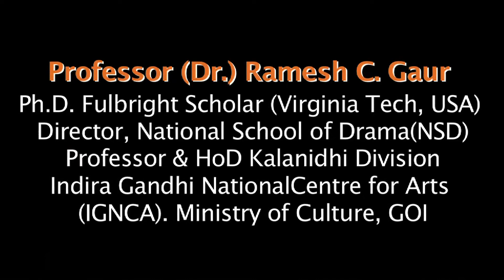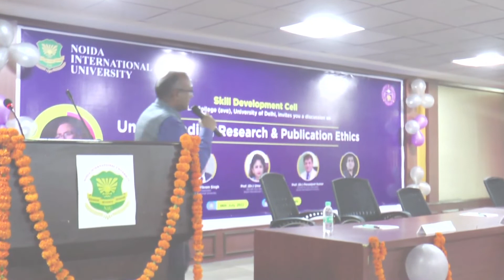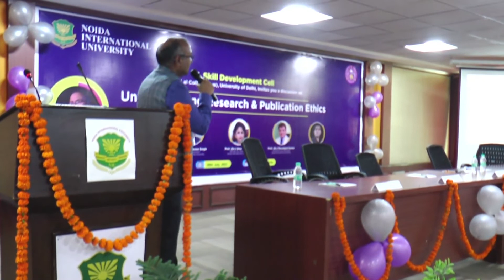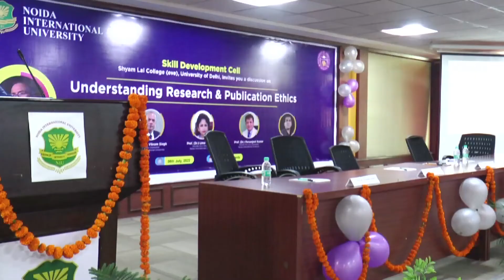Lecture on Understanding Research & Publication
Noida International University organized a Guest Lecture for the training and knowledge enhancement of Faculty Members and Research Scholars at its Greater Noida campus. Dr Ramesh Chandra Gaur, Director of National School of Drama, Prof. Vikram Singh, Chancellor, Noida International University, and Prof. (Dr) Uma Bhardwaj, Vice-Chancellor, Noida International University graced the event with their kind presence. At the event, Dr Ramesh Chandra Gaur enlightened the Faculty Members and Research Scholars about the “Understanding Research & Publication Ethics”